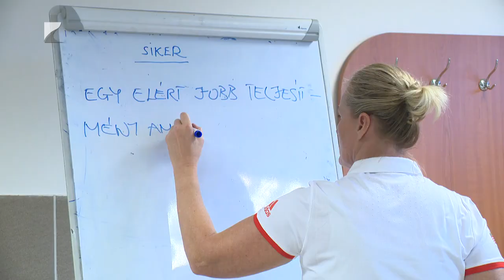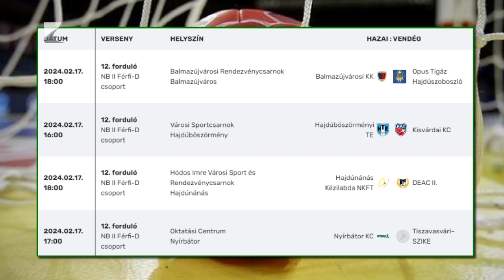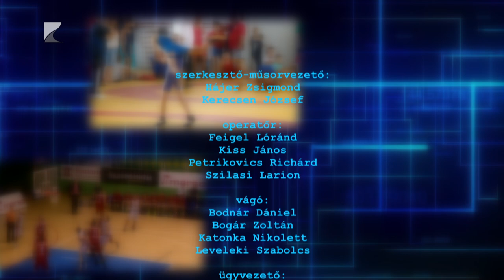Sportszelet 02. 15.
Témák:

A Miskolc ellen szerezték meg nyolcadik bajnoki győzelmüket a Kék Cápák

Az ötödik helyen zárta az alapszakaszt az A’ Stúdió Futsal Nyíregyháza

Kézilabda kapusoknak tartott szakmai napot két korábbi válogatott játékos

Ismét Nyíregyházán lesz az atlétikai fedett pályás országos bajnokság

A Tiszavasvári ellen folytatja a bajnokságot a nyírbátori kézilabda csapat